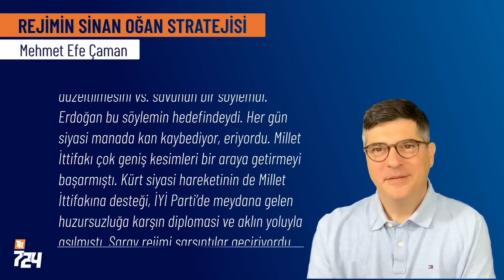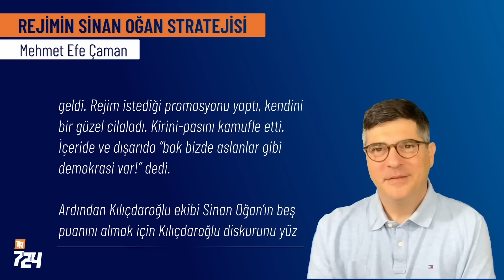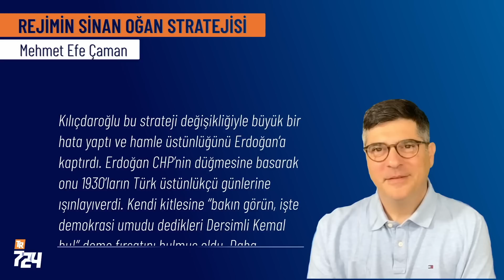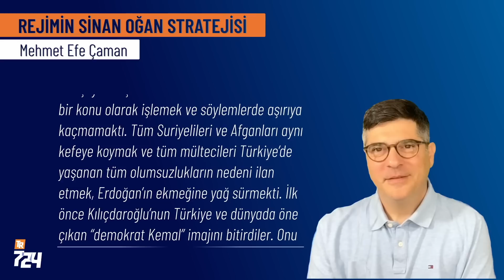Rejimin Sinan Oğan stratejisi [Mehmet Efe Çaman]